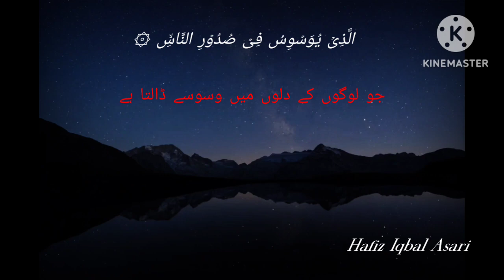surah An-Nas 114 Quran recitation really beautiful voice video By Hafiz Iqbal Asari 👑✨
Quran beautiful voice video
Quran most beautiful voice video
most beautiful Quran Majid
beautiful voice Quran recitation reaction
By Hafiz Iqbal Asari
Quran Majid Arabic and Urdu translation
Hafiz Iqbal Asari